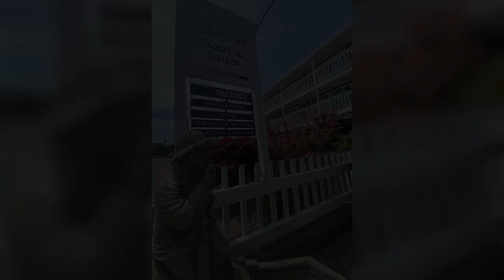Surfside Hotel & Suites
Take a tour of the Surfside Hotel & Suites! Our oceanfront Provincetown hotel features contemporary-styled guestrooms, Jacuzzi suites and one and two-bedroom apartments with kitchens and balconies overlooking the sand and surf. Lounge on our pristine private beach, and enjoy swimming or fishing in the Atlantic Ocean.